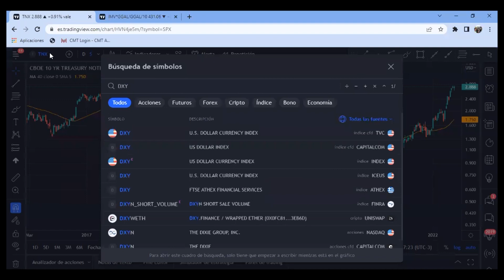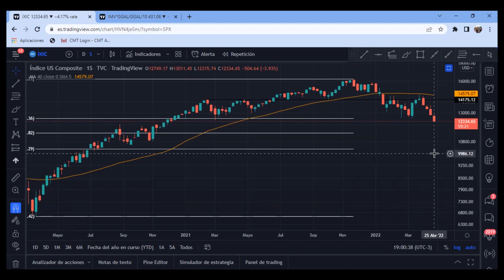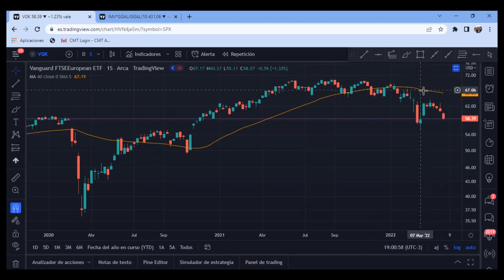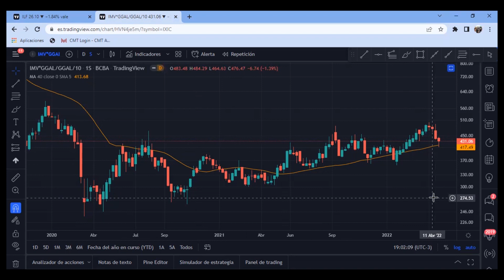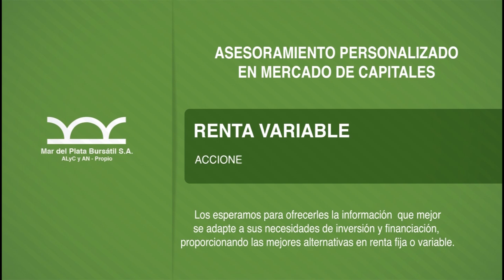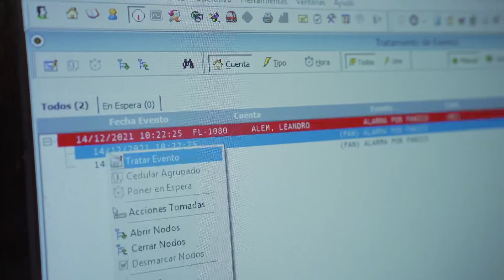MERCADOS & EMPRESAS - 30 04 2022 PARTE 02